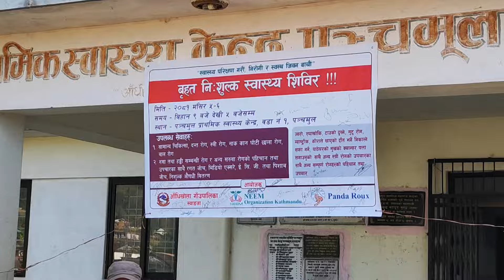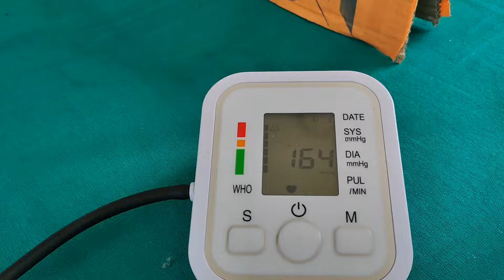फ्रान्सको डक्टरहरूबाट गाउँमा स्वास्थ्य शिविर चलिरहेको हुँदा बेलैमा गाउँवासीले फाइदा लिनुहोला